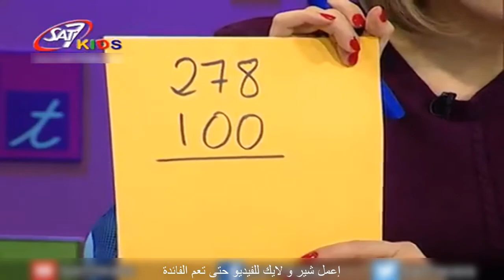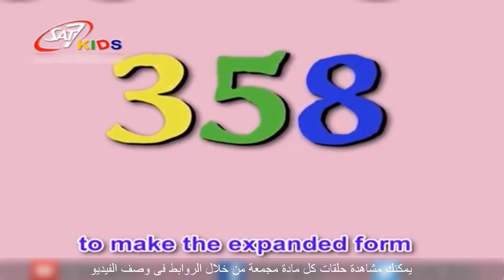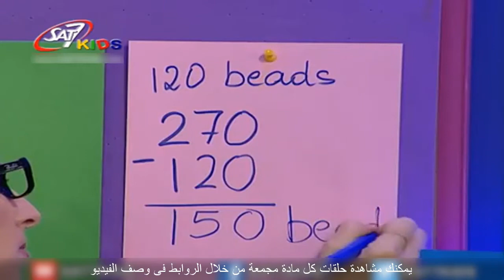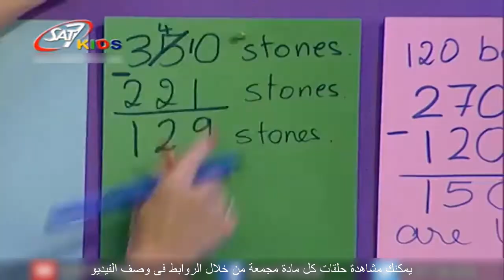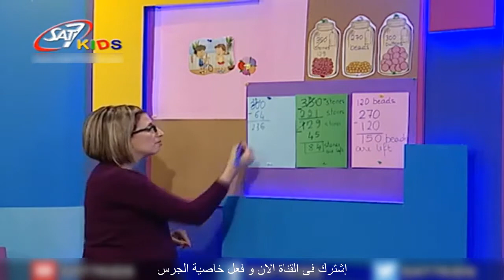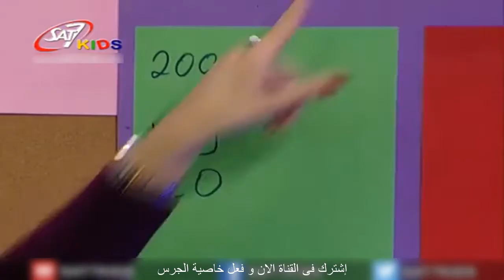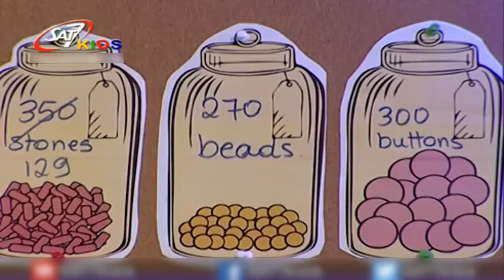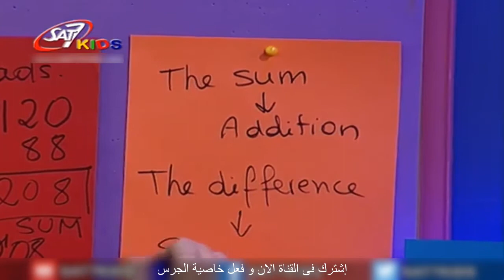تعليم الحساب للاطفال بالانجليزية م( Minus 3Digit Numbers) المستوى 3 حلقة 29 | Education for Children